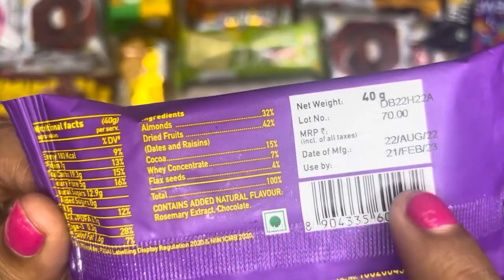Unboxing chocolate fudge brownies 😍😍😋